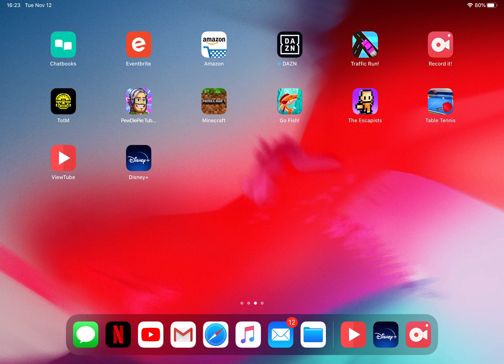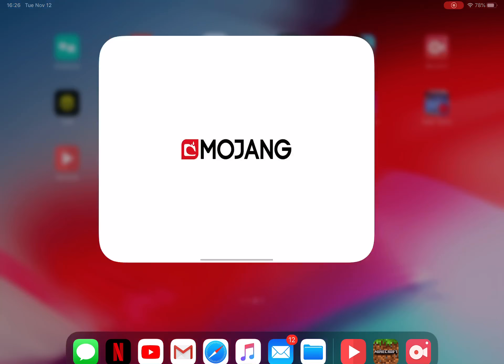Minecraft Nathaniels World - 4 Enchanting table WERE SO CLOSE